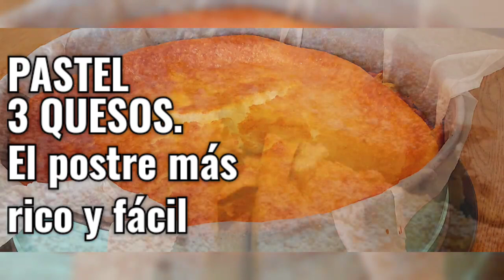#.732. PASTEL 3 QUESOS. pastel pastel3quesos elmejorpastel. El postre más rico y fácil.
INGREDIENTES

150 g de queso crema
100 g de queso cottage
250 g de queso mascarpone
200 g de azúcar
4 huevos
250 g de nata
1 cda de Maicena